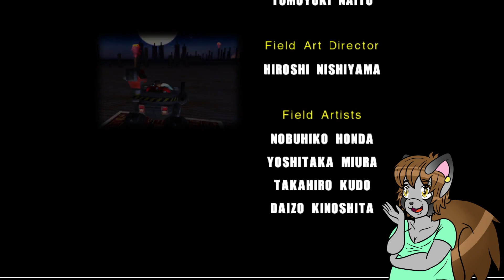Darkness Rules - Kayla plays sonic adventure battle 2! -- full playthrough episode 5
Dead, death, dying and... Babies?
 A full playthrough of sonic adventure 2.

★Hit 'LIKE' if you enjoyed! (づ｡◕‿‿◕｡)づ
SOCIALS
Only Fans: Haha no.